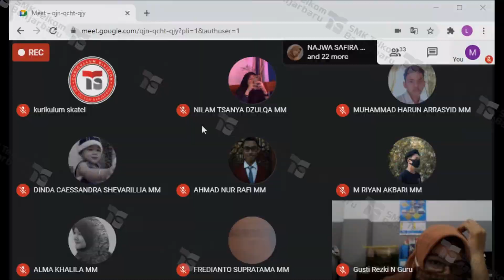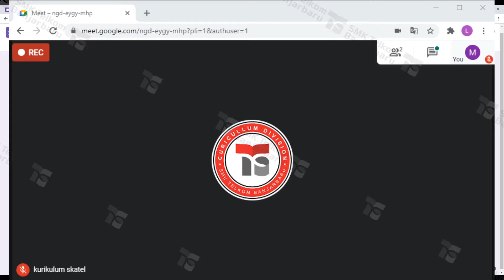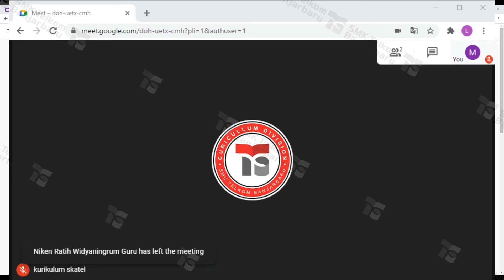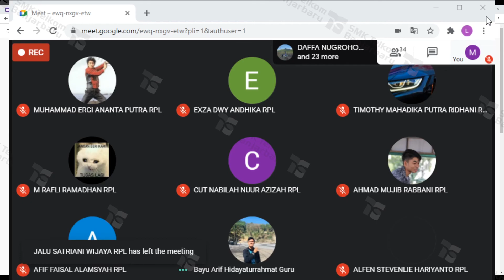Ujian Pas Kelas 2 Matematika